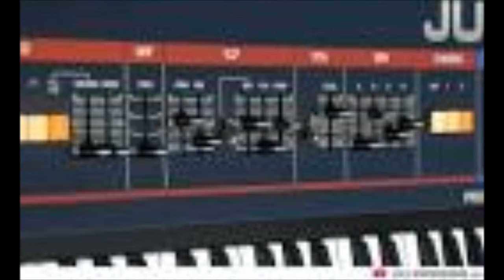Juno 60 on the loose - Walter de Vries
Jamming on my Roland Juno 60.
Recorded a long time ago.
Freaking out with its appregiator and filters.